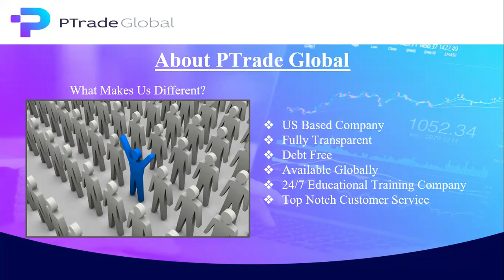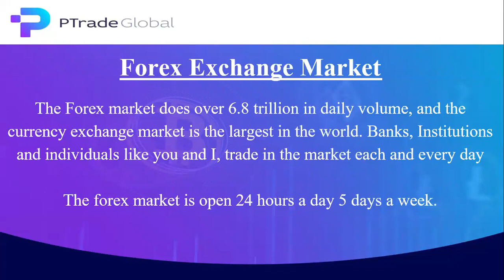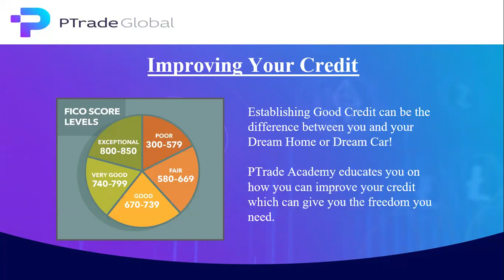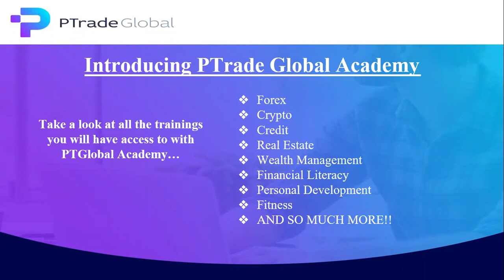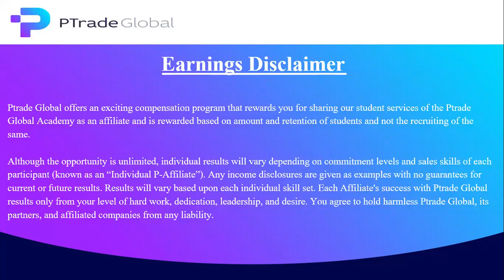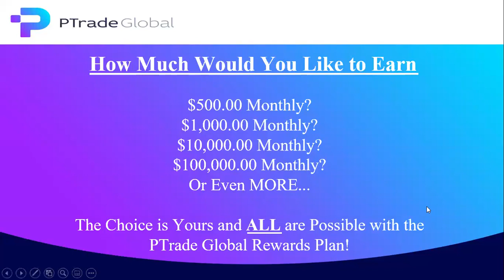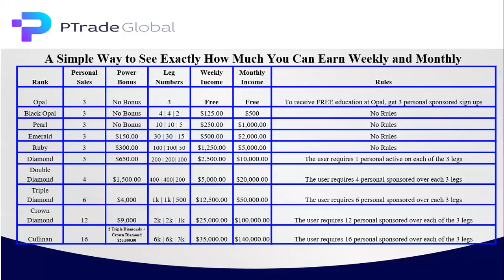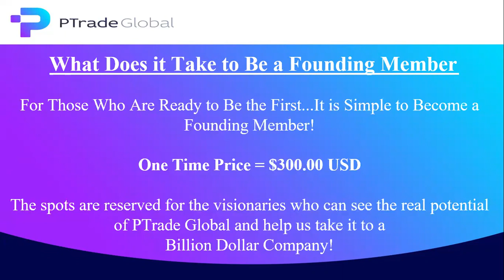The What & WHY Of PTrade Global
Come be part pf our GLOBAL Wealth building platform!!